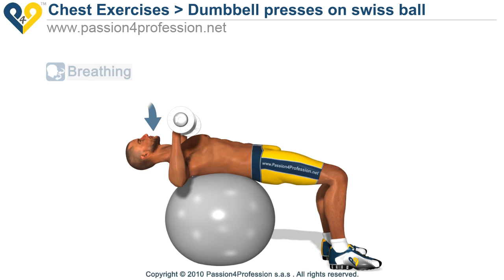Dumbbell presses on swiss ball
Dumbbell presses on swiss ball: good exercise for working the chest muscles using the Swiss ball instead of the bench.